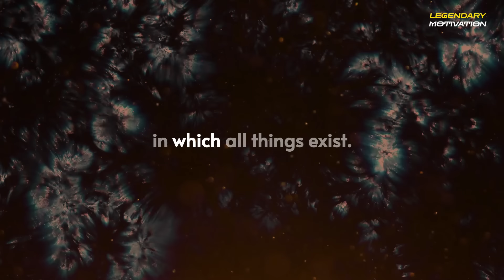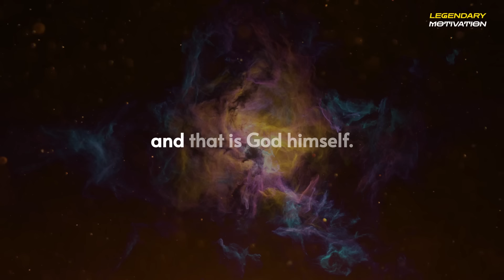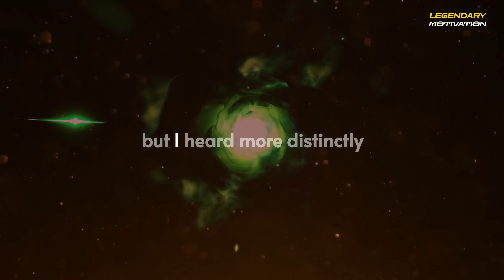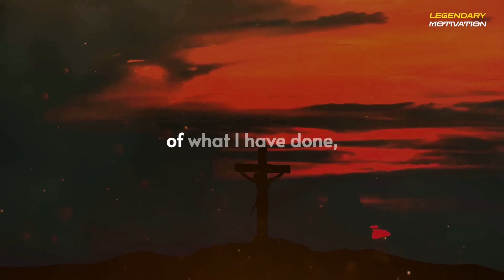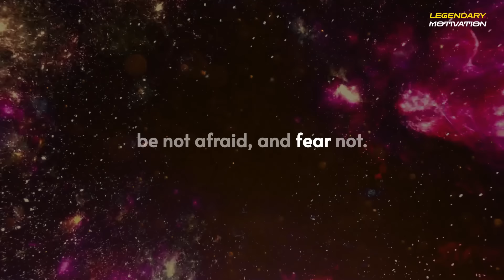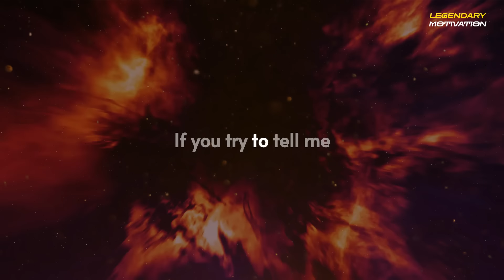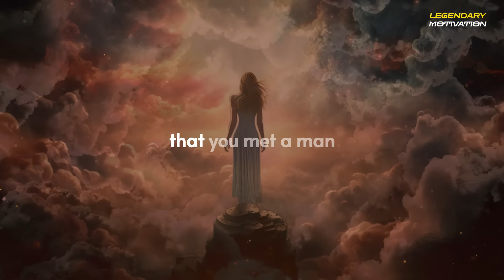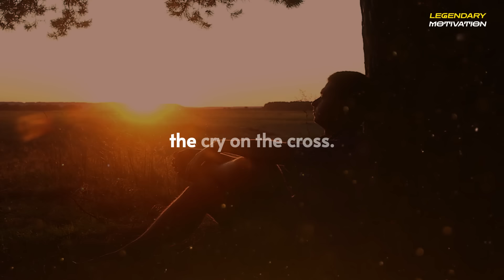Neville Goddard - Claim What You Want by Manifestation (Law Of Assumption)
▶Welcome to Legendary Motivation Channel, join us as we listen to some of Neville Goddard’s greatest lectures, books and radio talk. Today we present his remarkable lecture "Claim What You Want by Manifestation (Law Of Assumption)- by his own voice. Sit back and enjoy the masterpiece work of one of American greatest mystics – Neville Goddard.
▶SPEAKER CREDIT
Neville Goddard